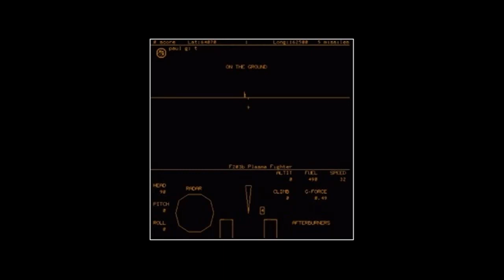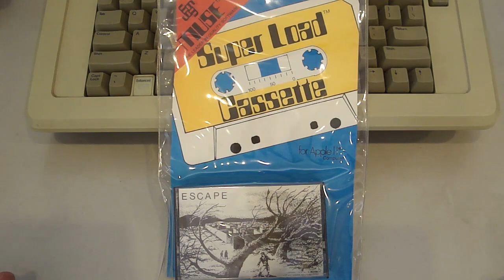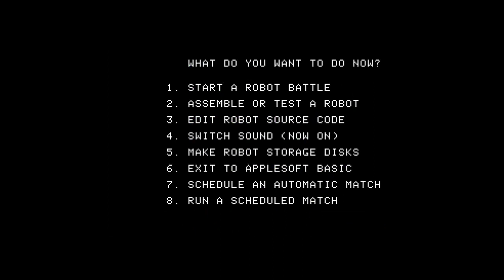The History of Muse Software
A look back a MUSE Software whose popular games include Castle Wolfenstein, Space Taxi, and Robot War!